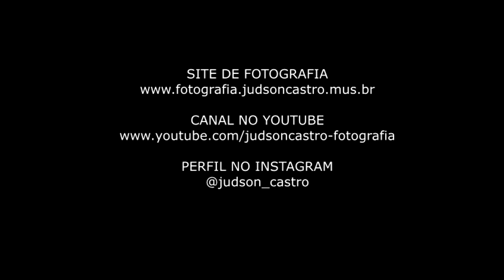CACHOEIRA BARBARINHA - Na Chapada dos Veadeiros, Comunidade Kalunga, Engenho II (Cavalcante-Go)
CACHOEIRA BARBARINHA - Uma joia guardada e preservada com muito carinho pela Comunidade Kalunga (Cavalcante-Go). Ofuscada somente pela joia maior, a Cachoeira Santa Bárbara.

Comunidade Kalunga - Engenho Novo II - Cavalcante-Go (Julho de 2023).